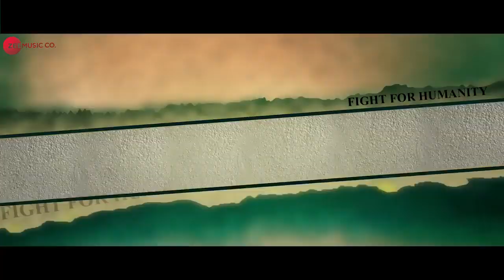ਬਲਾਤਕਾਰ || Leaked Scene Of New Punjabi Movies 2023 || Official Trailer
New Punjabi Movies 2021 || Latest Punjabi Movies

Official Trailer Jindari - Punjabi Movie.
Director : Ashish Bhatia
Cast : Dev Kharoud, Guggu Gill, Victor John, Dhristi Grewal, Pramod Moutho, Hobby Dhaliwal, Deep Dhillon, Karan Dhaliwal and Prem Chopra.